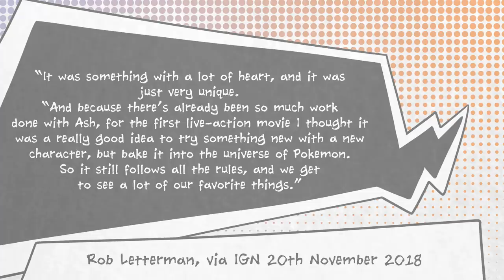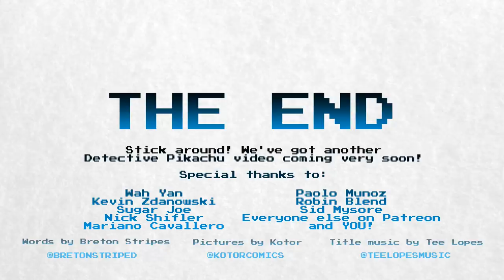Why Ash Ketchum is Not in Detective Pikachu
Detective Pikachu is everything the Sonic movie is not: popular, cute, and coming to cinemas in the near future.

Okay, maybe that's a weird list of comparisons, but whatever.

Detective Pikachu wasn't the only Pokémon movie that The Pokémon Company considered making. At one point in time there was a different version of this film which wouldn't even have featured Pikachu as a main character, but would instead have focused on a version of Red from the original Pokémon Gameboy games.

This plan was shot down, which is probably for the best (because of reasons we get into in the video), but it's interesting to think of what might have been. In an alternate universe, the first live-action Pokémon movie might have featured Ash Ketchum as the star, rather than a talking Pikachu voiced by Ryan Reynolds.

(Some of us are still bitter that he's not voiced by Danny DeVito, but that's a discussion for another day.)